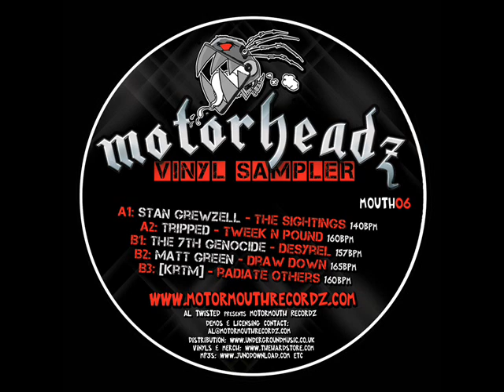Stan Grewzell - The Sightings - PREVIEW (Motormouth Recordz / MOUTH06)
Artists: Various
Title: Motörheadz Vinyl Sampler
Cat: MOUTH06
Label: Motormouth Recordz
Format: 12" Vinyl + WAV Bundle
Release Date: July 2012 - Out Now!!

A1: Stan Grewzell - The Sightings (140bpm)
A2: Tripped - Tweek N Pound (160bpm)
B1: The 7th Genocide - Desyrel (157bpm)
B2: Matt Green - Draw Down (165bpm)
B3: [KRTM] - Radiate Others (160bpm)